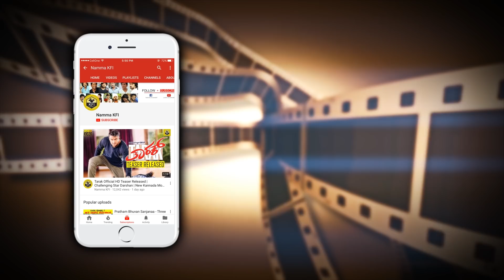ಅರ್ಜುನ್ ರೆಡ್ಡಿ ಖ್ಯಾತಿಯ ವಿಜಯ್ ದೇವರಕೊಂಡ ನಟನೆ ಅಂದ್ರೆ ಶಿವಣ್ಣ ಹಾಗು ಅವರ ಮಗಳಿಗೆ ಎಷ್ಟು ಇಷ್ಟ ಅಂತೆ ನೋಡಿ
Dr ShivarajKumar Speaks About Arjun Reddy Actor Vijay Deverakonda At His New Telugu Movie Nota Press Meet At Bangalore Video.